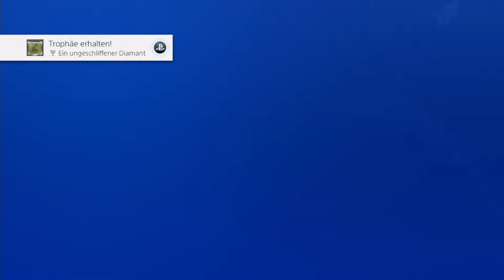Let's Play Crash Bandicoot N Sane Trilogy {Ger} Folge 13: Alte Feinde und neue Freunde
Diesen verrückten Hund kennen wir noch sehr gut...
Crash Bandicoot N Sane Trilogy (PS4)
Remastered Jump 'N Run von Activision (2017)

Wenn dir das Spiel gefällt, dann unterstütze die Entwickler und kauf das Original.

Über Kommentare oder eine Bewertung würde ich mich sehr freuen.